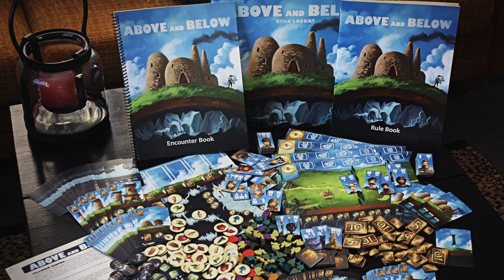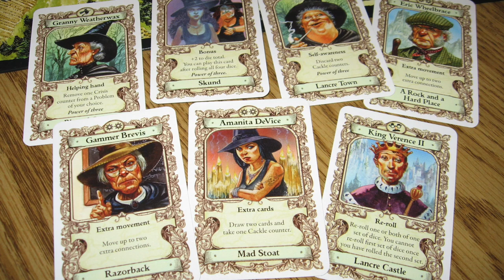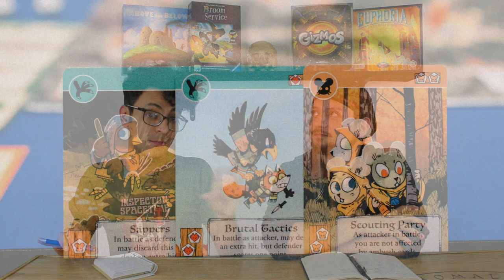Top 5 Ambientaciones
En este top 5 Aldo y Josh discuten sobre las ambientaciones que más les gustan y que consideran originales.

En un mundo donde hay millones de juegos de zombies y fantasía; estos juegos se diferencian por los mundos que evocan.

¡Comenta tu ambientación favorita!